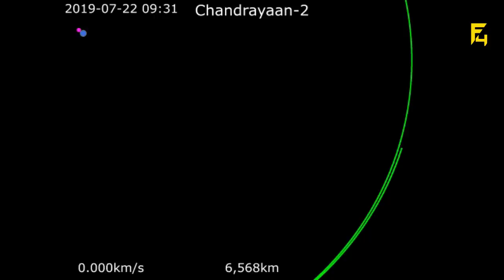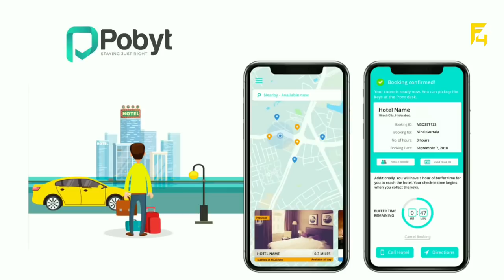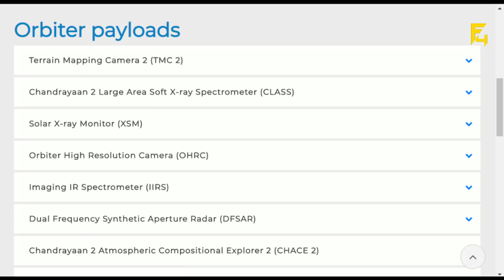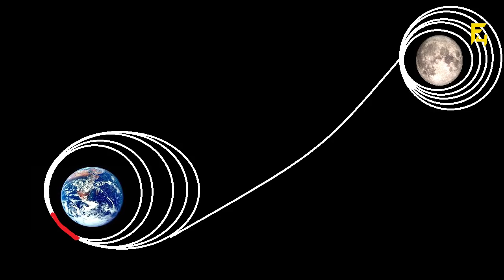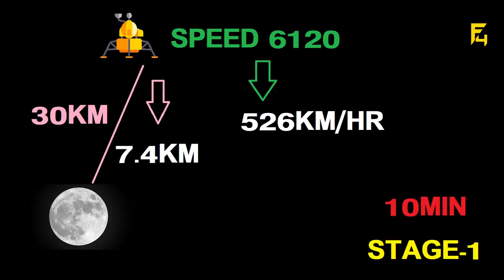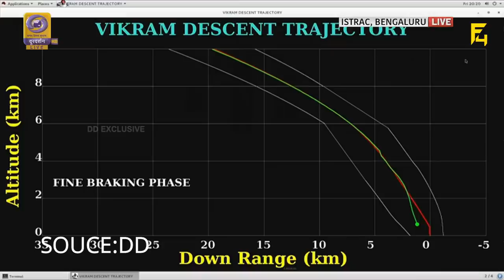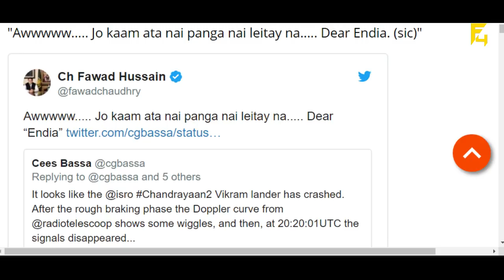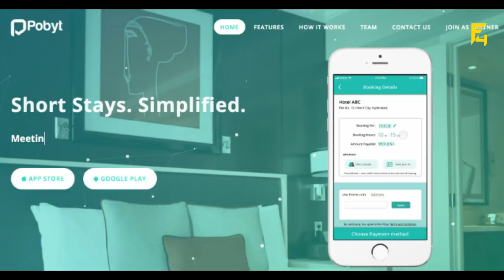WHAT WENT WRONG WITH VIKRAM LANDER ? CHANDRAYAAN 2 FULL STORY IN TELUGU - FACTS 4U